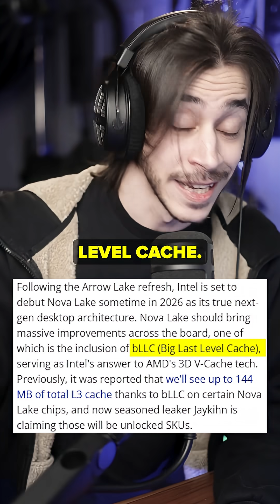Intel Wants To Compete With AMD X3D CPUs - bLLC, 144 MB Cache, 52 Cores